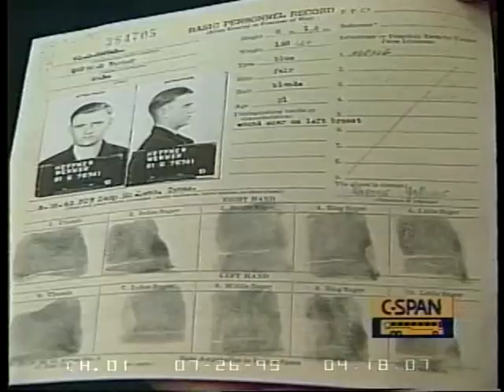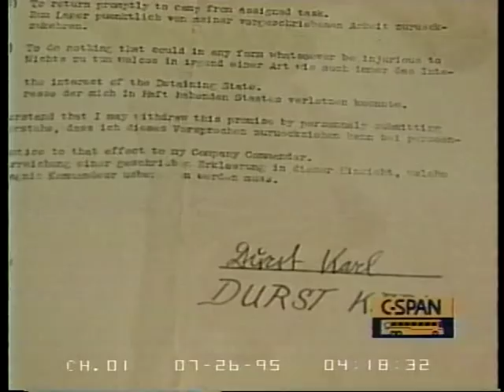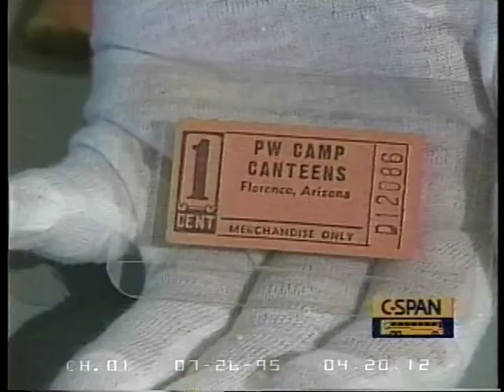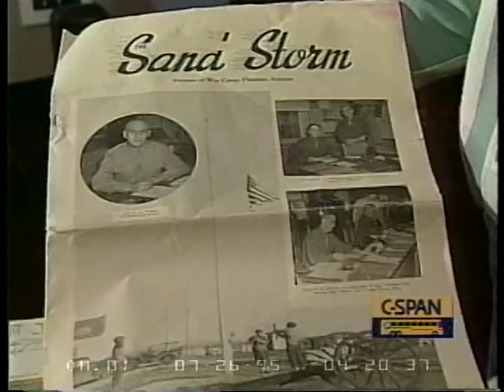Waco Investigation Day 5 Part 3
Waco Investigation Day 5 Part 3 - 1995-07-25 - Product 66441-1-DVD - House Committee Government Reform and Oversight. Subcommittee on National Security, International Affairs, and Criminal Justice.  In continuing testimony on 1993 raids on the Branch Davidian compound near Waco, Texas law enforcement officials testified about their investigation of the Branch Davidian compound after the April 19 raid. Religious experts testified about Davidian beliefs and way of life.   Filmed by C-SPAN. Non-commercial use only.